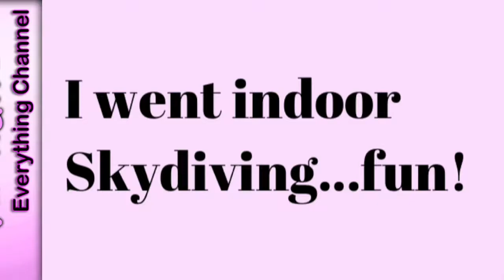Indoor Skydiving - Savannah’s Everything Channel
I went indoor skydiving and it was a lot of fun...check it out!